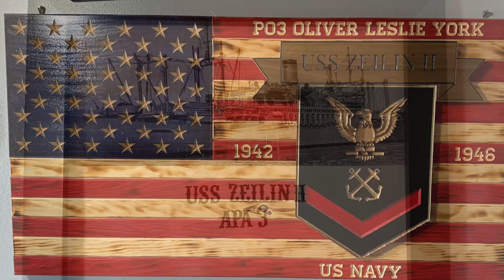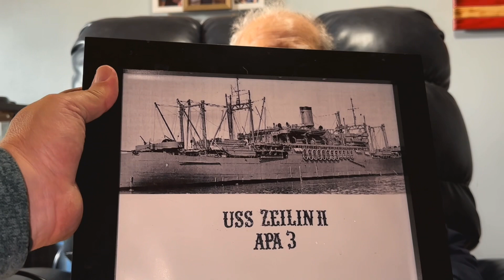Navy Veteran, Oliver Leslie York - 1942 to 1946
Ninety-nine-year-old Oliver Leslie York was in the Navy from 1942 to 1946, York served on the USS Zellin II and obtained the rank of Petty Officer 3rd class. The Zellin II, also known as the Mighty Z, was the second U.S. Navy ship named after Brigadier General Jacob Zellin. The ship was previously named The President Jackson. It was a converted civilian passenger and cargo ship whose main purpose during WWII was to transport troops around the Pacific theater. Grubb said the ship was part of every battle in the Pacific known as General George MacArthur’s island hopping.

Mr. York was one of seven boys who grew up on Sand Mountain in Alabama.

Upon receiving his draft notice at age 19, York enlisted in the Navy. After hearing his brother talk about sleeping on the ground and eating MREs (Meals Ready to Eat) in the army, he chose the Navy because he knew the food was better and he’d have a dry place to sleep.

York said he loved serving in the Navy and was in charge of the paint shop on the ship. He tells the story that it never failed, that it would be his turn to be served in the chow line and they would have an air raid drill.

Sure enough, as they were heading for the island of Leyte, in the Philippines on Jan. 13, 1945, he and his buddies were in the chow line when the air raid sirens went off. They got back to their quarters and barely got their life jackets on when they felt the impact of the Japanese suicide plane hitting the ship. The fuselage crashed into the starboard side of the housetop, where a cache of incendiary missiles showered the decks and started a number of small fires. Damage to the topside was extensive at the point of impact. Seven men were killed; three were declared missing; and 30 were injured.

York also remembers evacuating troops from the Aleutian Islands of Attu and Kiska.

He later married June Payne. They had four children. The couple settled in Sequatchie, Tennessee and later moved to Jasper, Tennessee. York worked as a boiler maker for Combustion Engineering that manufactured nuclear steam supply power systems. After retiring from the company at age 62, he operated a lawn mowing business for the next 20 years. At age 82, he quit to care for his ailing wife. They were married 65 years.After his wife’s death, York moved to Okeechobee, Florida where he lived until he was 96. Today he resides in Fayetteville with his daughter Kathy Yeoman.